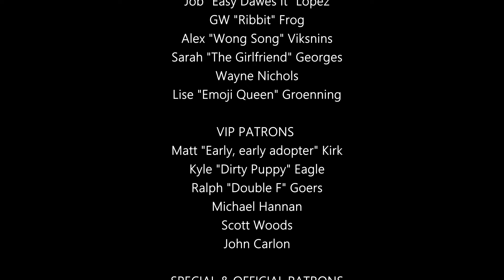"Year of the Cat" by Al Stewart, A Message of Encouragement